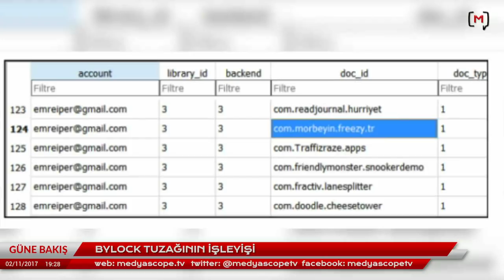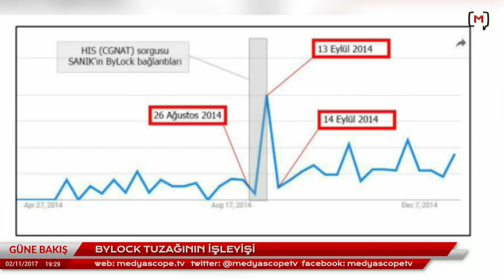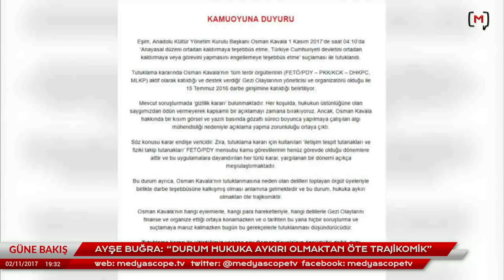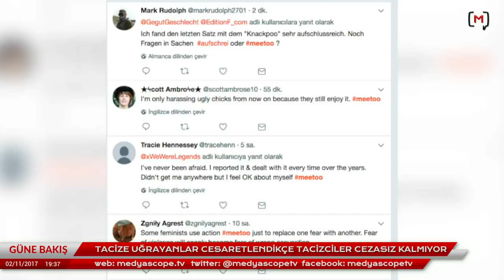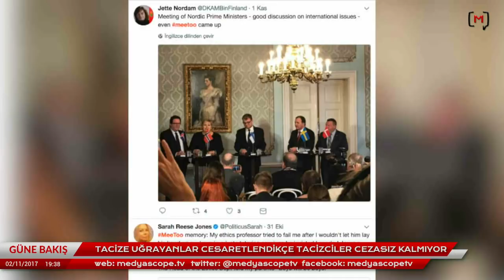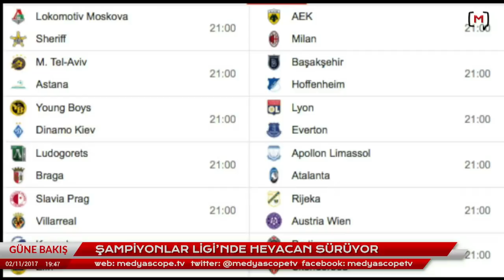Güne Bakış (2 Kasım 2017): Konuk Prof. Doğu Ergil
Medyascope.tv

4.Bu link sizi profil sayfasına götürecek. Bu bölümü doldurduktan sonra tekrar sekmesine tıkladığınızda aylık desteğinizi belirleyip, kredi kartı bilgilerinizi girerek Medyascope.tv’ye istediğiniz süre boyunca destek olabilirsiniz.